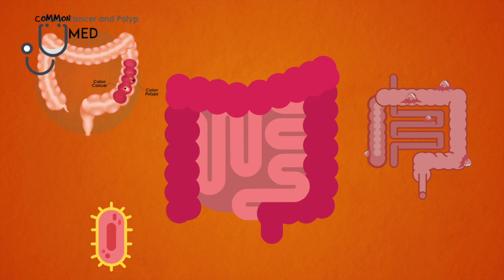What is Irritable Bowel Syndrome? Do I have Irritable Bowel?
Irritable bowel syndrome,is one of the very common functional disease of the bowel. your question might be, Do i have IBS?

Knowing the sign and symptoms of Irritable Bowel Syndrome will help in further diagnosis and management of this condition.

This video is part of a videos series with the aim to explain and address some of the common medical issues and questions.

So kick back and enjoy this little animation about Irritable Bowel Syndrome!